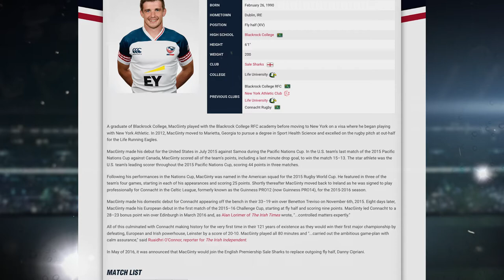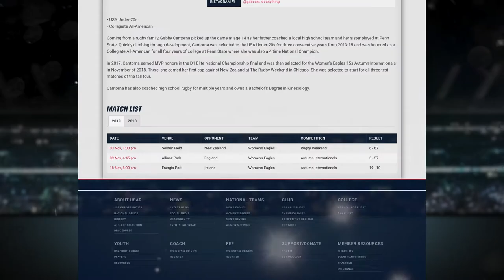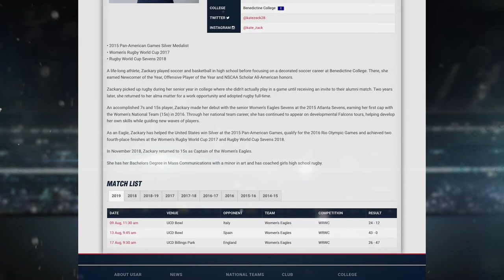Zach Attack: USA Rugby Eagles On Premiership Clubs. AJ MacGinty, Gabby Cantorna, Kate Zackery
NEW YORK, NY – You asked for our show to be available in segments and viola, we’re accommodating. This is the latest "Zach Attack" with Zach Lanning. In this week's full show,  Steve Lewis, Dan Power and Matt McCarthy:
-Briefly review Global Rugby News
-Choose the Top 3 Most Significant Major League Rugby stars
-Get flummoxed guessing this BIG-TIME Mystery Guest
-Have a great chat with the unveiled Mystery Guest

And Be sure to check out “Marshall Law” with Colby Marshall.

Watch... Listen/Download the Podcast version... Please share and join our weekly newsletter